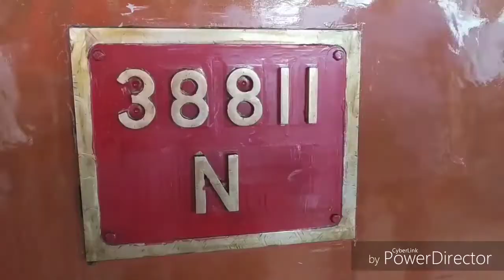Beyer-Garratt Stem Loco Trial Run || Onboard Journey from Kharagpur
South Eastern Railway arrenged trial run Beyer-Garratt Steam Locomotive. After Restoration, the 90 years old and largest Steam Engine started its journey from Kharagpur and went to Midnapur.

23 September 2018